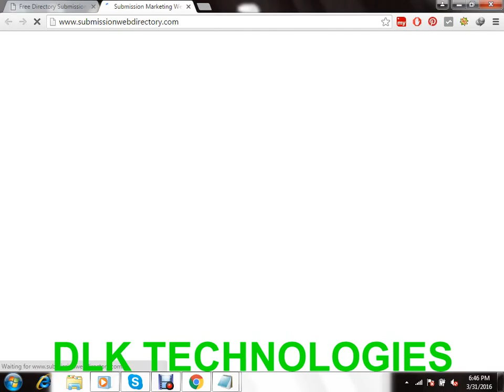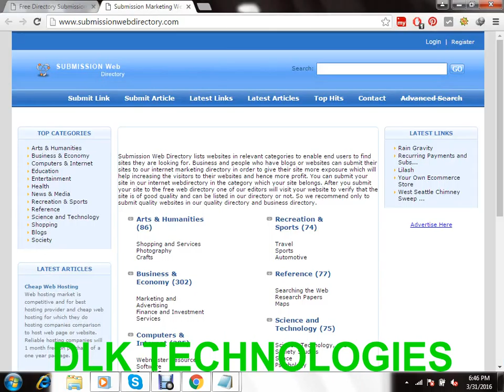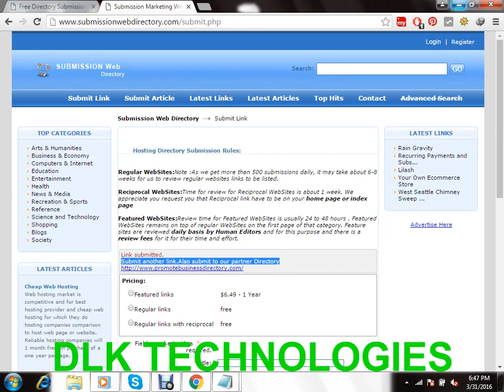How to do Directory Submission for SEO - DLK Technologies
DLK Technologies teaches you how to do directory submission Search Engine Optimization. Search engine optimization about trying to rank higher in search engines. To rank higher you make changes to your website that make it easier for search engines to understand your content.

ABOUT DLK TECHNOLOGIES:

DLK Technologies provides a complete suite of IT services in the business applications domain, specializing in multiple verticals including constructions, financial services, healthcare services, education and allied industries.We follow rigorous quality management techniques, which along with our mature development processes ensure that a high quality is delivered in every phase of our software development and maintenance cycles. We have predefined processes for software development life cycle, quality assurance and documentation.